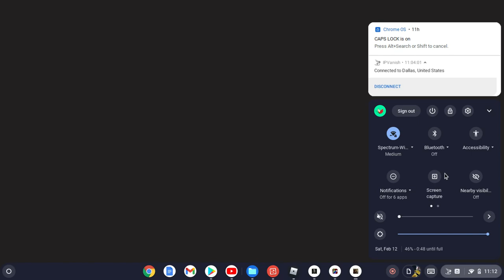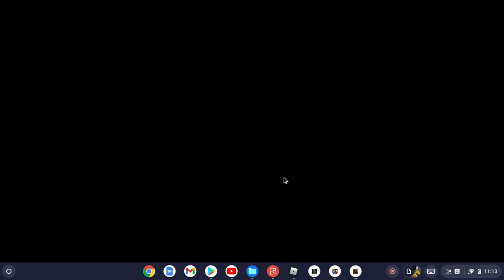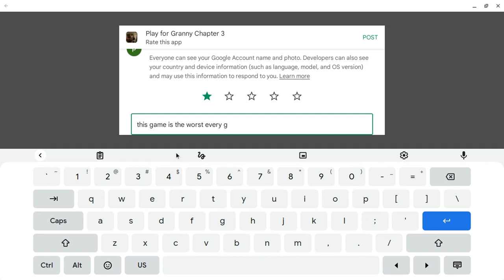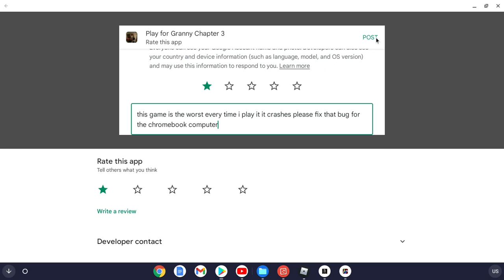Mickey Plays Play As Granny